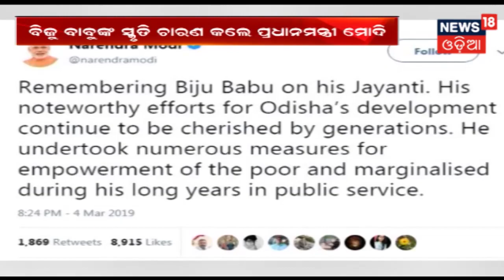Yesvantpur-Tatanagar ଏକ୍ସପ୍ରେସରେ ଅଗ୍ନିକାଣ୍ଡ,୨ଟି କୋଚ ଓ ପ୍ୟାଣ୍ଟ୍ରି କାର କ୍ଷତି ଗ୍ରସ୍ତ | AAMARI ODISHA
Yesvantpur-Tatanagar ଏକ୍ସପ୍ରେସରେ ଅଗ୍ନିକାଣ୍ଡ,୨ଟି କୋଚ ଓ ପ୍ୟାଣ୍ଟ୍ରି କାର କ୍ଷତି ଗ୍ରସ୍ତ.